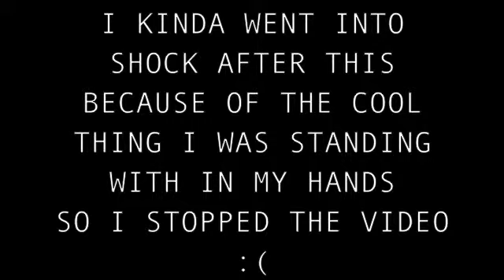Ben Linus Baton unboxing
This is me unboxing a legend!